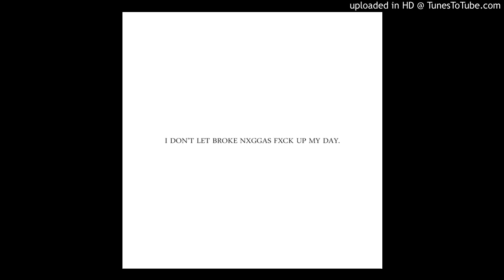(Official MP3) Killa J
New single from @KillaJGetItPopn